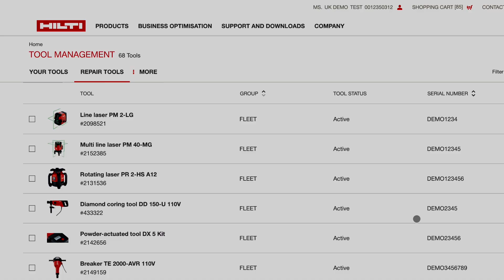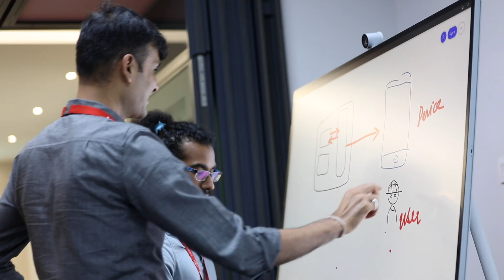Hilti Careers - Life in Cybersecurity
At Hilti, our attention is directed towards digital transformation, aiming to enhance the construction industry. However, alongside the benefits of digitalization, there are associated risks. That's why our team of cybersecurity professionals remains dedicated to safeguarding both our company and our customers against cyber threats.